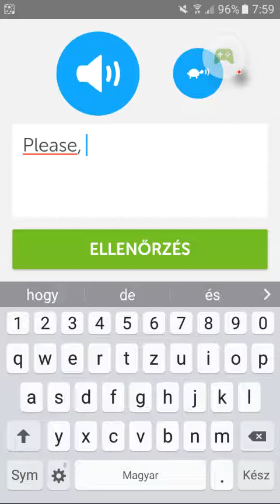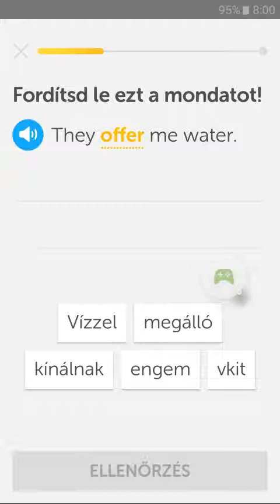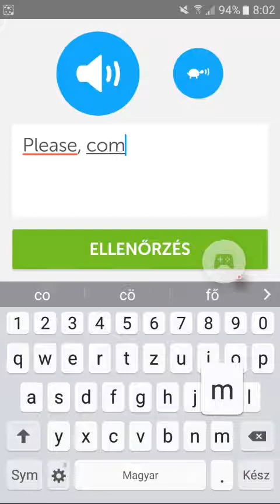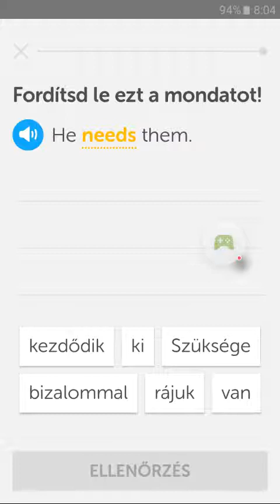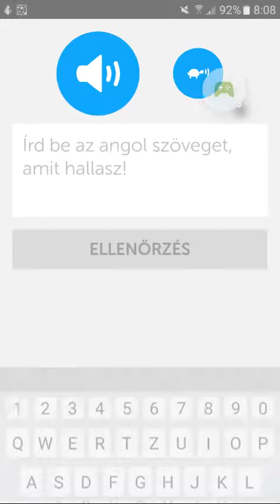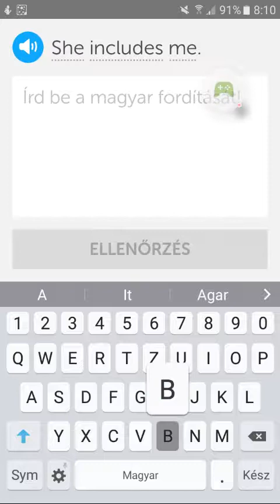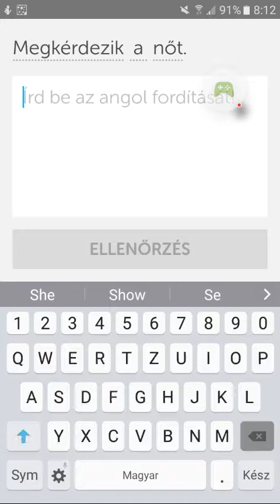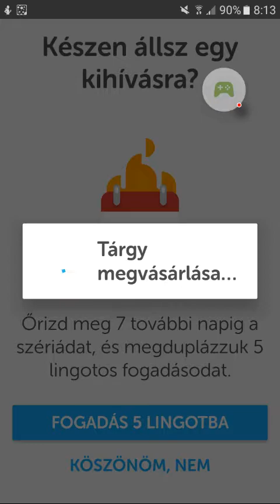Dulingo – jelen idejü igék!